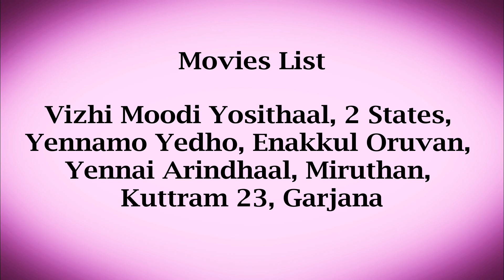Amit Bhargav Biography|Age,wife,Family|Ideal Photo session|Kalyanam Mudhal Kadhal Varai Serial|Tamil